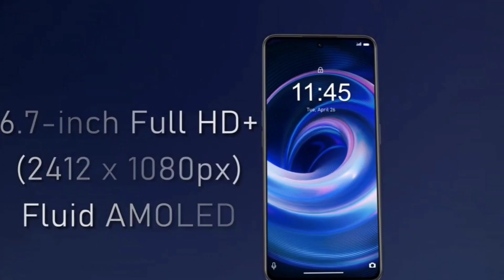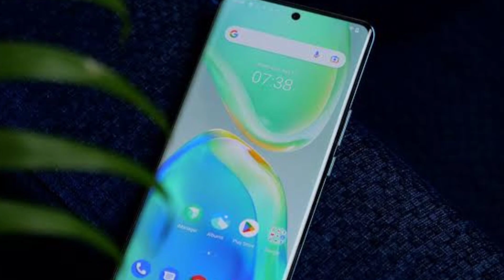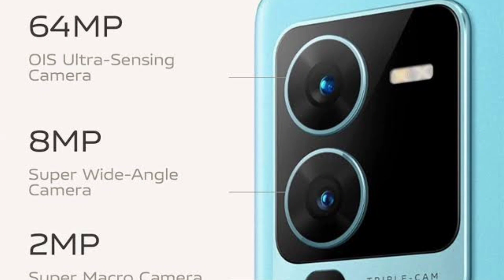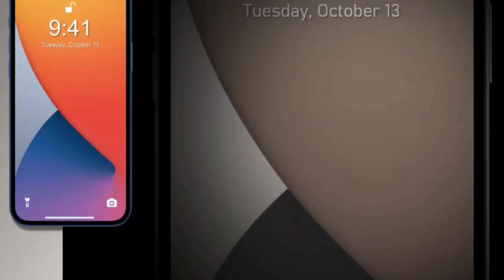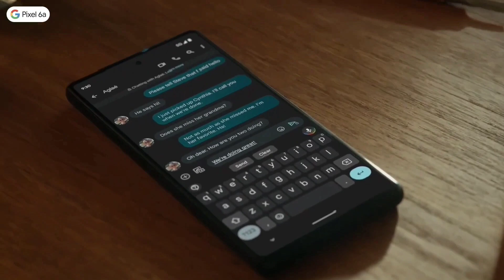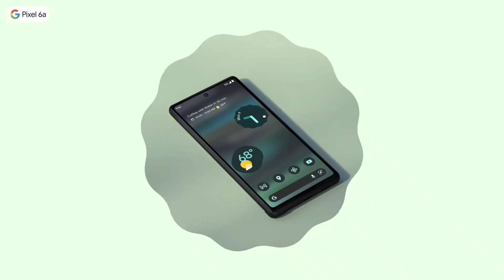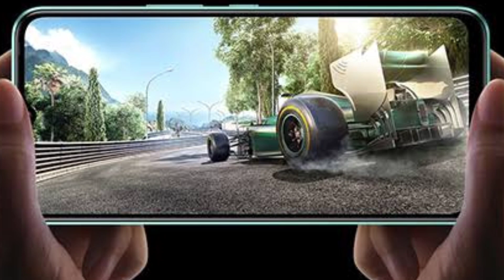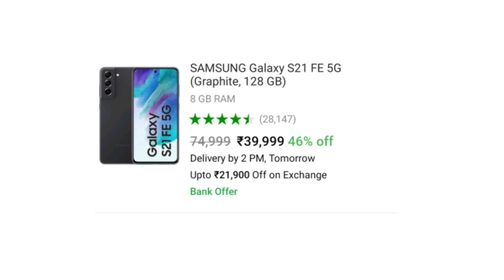Best CAMERA Phone Under 40000 in india December 2023 | Smartphone under 40000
Best Phone Under 40000 in india December 2022🔥🔥| Smartphone under 40000 | 5G | best phone under 40000

Iqoo 9 se
Samsung s20 FE -
Xiaomi 11T Pro -
Moto Edge 30 pro -
Pixel 6a -
OnePlus 10 R -

MY GEARS :-